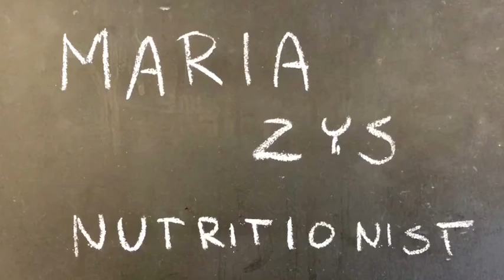Reducing the Risk of Bowel Cancer - What can we do? Part 1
It’s estimated that around 1 in 5 bowel cancers in the UK are linked to eating red and processed meats. So, how can we avoid and replace them in our daily diet?
We talk to the lovely Maria, who uses her expertise in nutrition to give you some easy tips to help you cut down on red and processed meats.